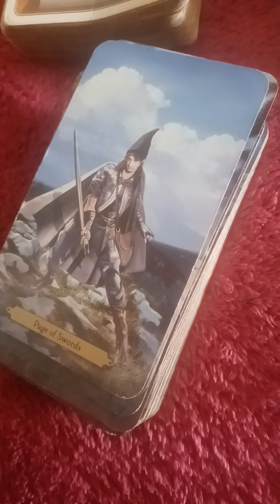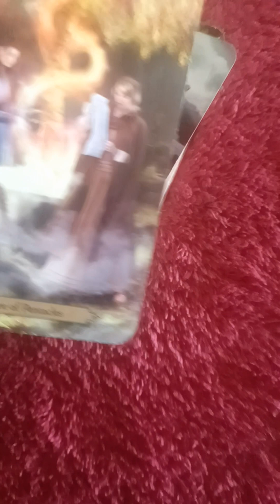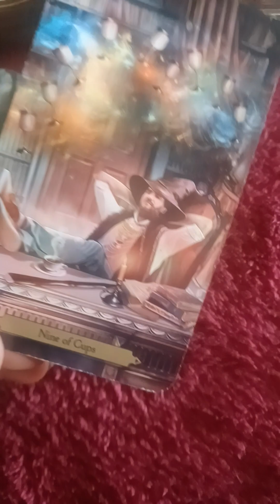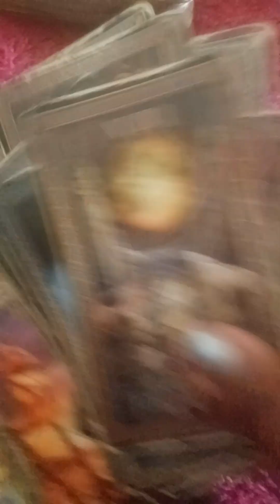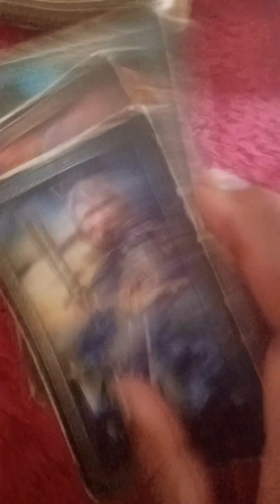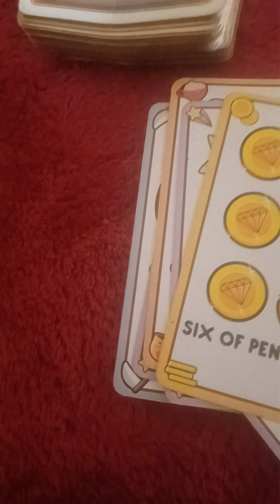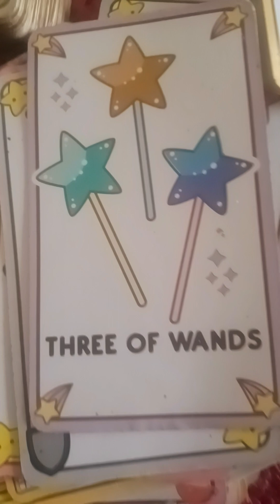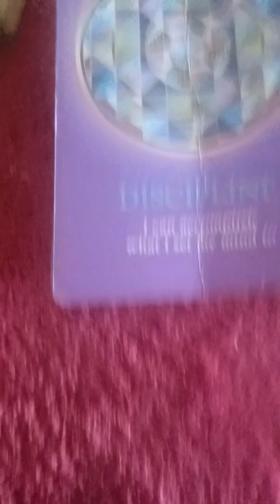SCORPIO ♏️ sneaky deceptive and dangerous they watch you constantly